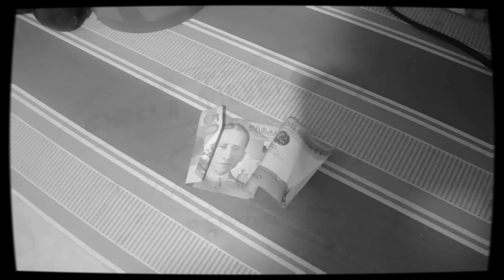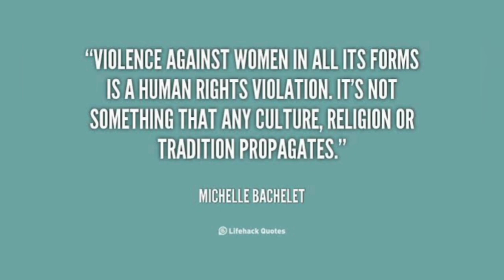Advocacy Campaign Violence Against Women Should End - Oral Communication Project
Oral Communication 11 Advocacy Campaign
Violence Against Women Should End
Brutality
Violence
Women